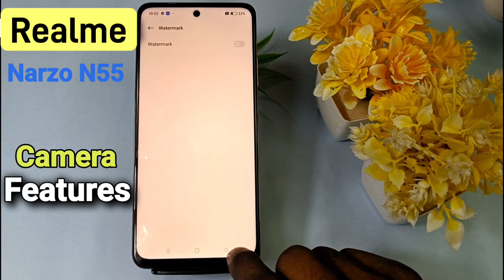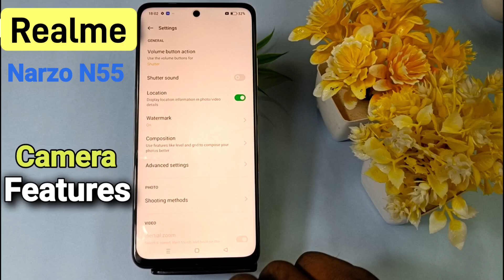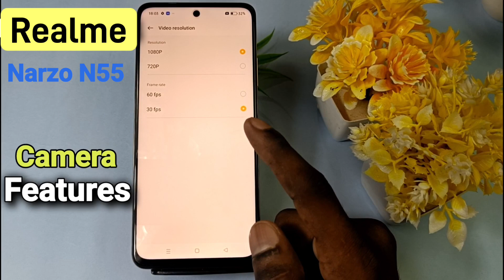Realme Narzo N55 Camera Settings | Realme Narzo N55 Camera Features | Hidden Tips & Tricks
Realme Narzo N55 camera slow motion,Realme Narzo N55 camera,
Realme Narzo N55 camera tips and tricks,
Realme Narzo N55camera hidden features,
Realme Narzo N55 tips and tricks,
Realme Narzo N55 features,Realme Narzo N55 camera tricks,
how to use Realme Narzo N55 camera,Realme Narzo N55 photography tips